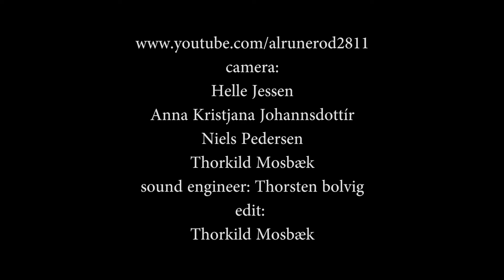Ajinai - Andai (2013)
Hugjiltu: throat singing, vocal, horsehead fiddle, flute & more, Yang Zhang: percussion - Weiming Qiu: guitar & bass - Olav Poulsen: slide guitar - An amateur footage shot during The Blue Festival at The Blues scene Toldbods Plads in Aalborg, Denmark - 17 August 2013